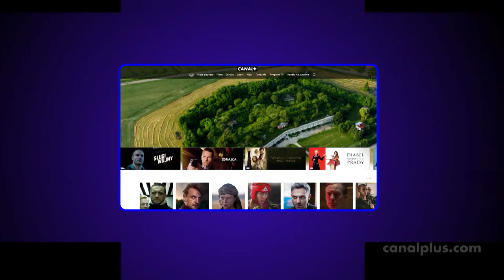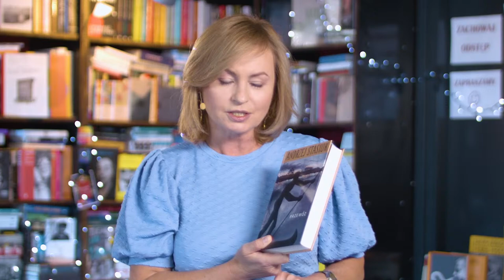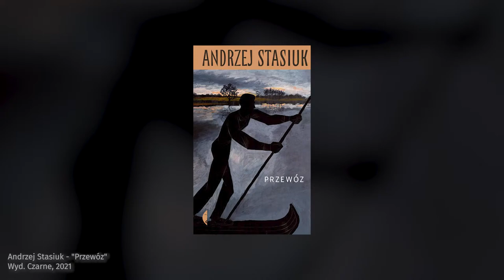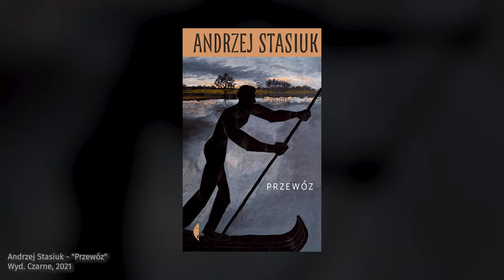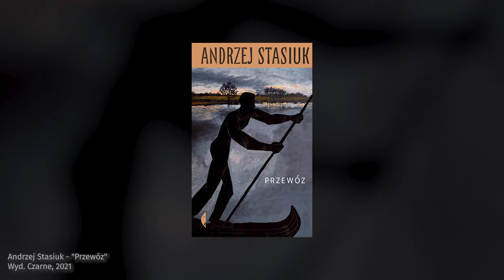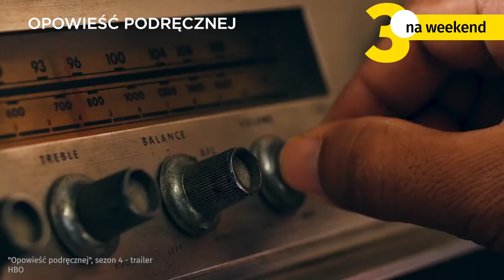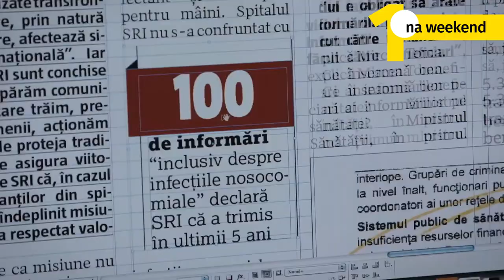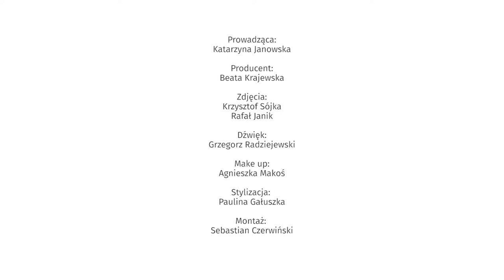"Rezerwacja": program Katarzyny Janowskiej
W dzisiejszym programie gośćmi Katarzyny Janowskiej będą: Andrzej Stasiuk, Iza Wójcik oraz Małgorzata Seck. Początek emisji o godz. 10:30.